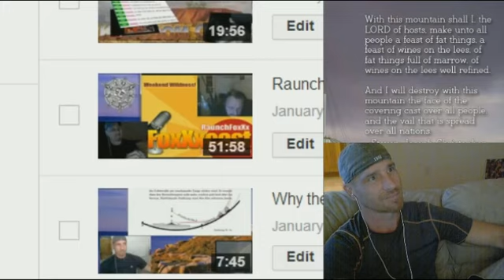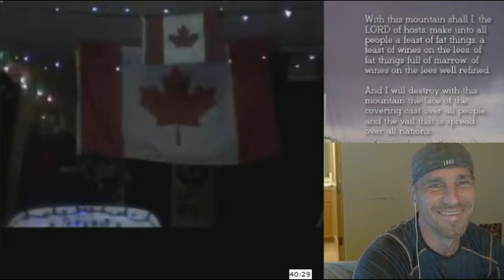Shawnio on LSC - Lord Steven Christ's Concave Earth